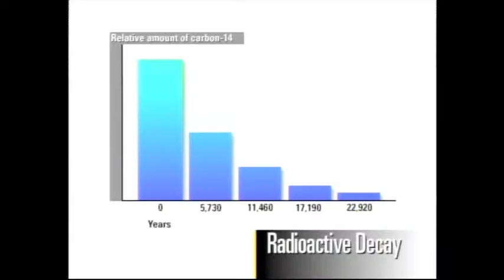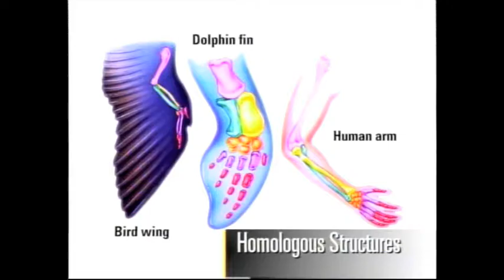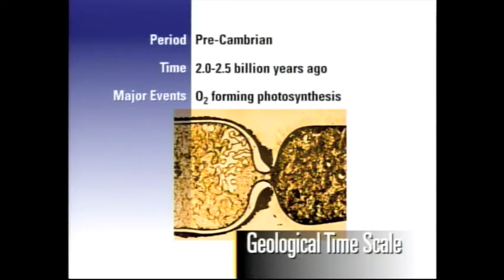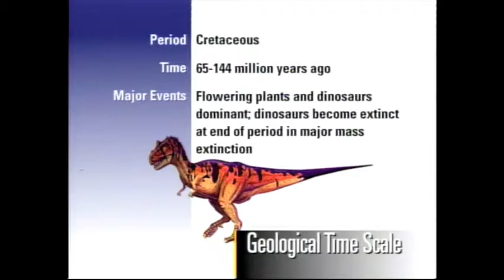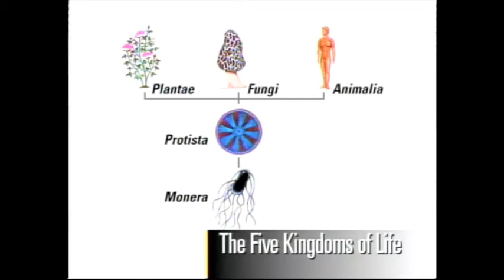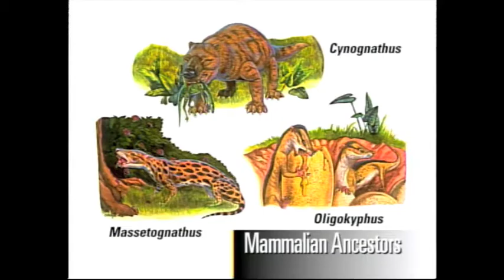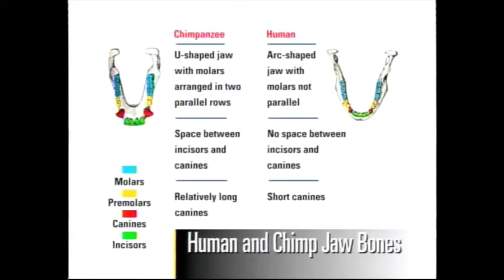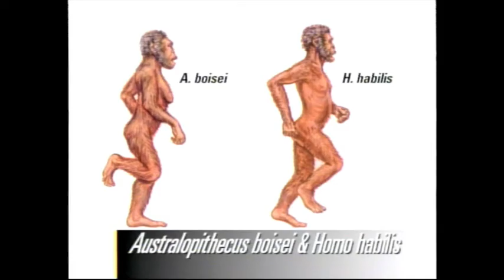Evolution,Vestigal Structures, Darwin, Embryology